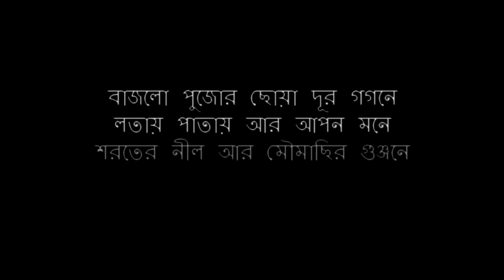Mahalaya Special | Jago Tumi Jago - rearranged | Sattikee Sengupta | 2020 | ft Mahishasura Mardini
We are here with our 2nd project for our YouTube channel and that too on such an auspicious event of Mahalaya.
Mahalaya is an auspicious day for Bengalis. It marks the beginning of Devi-Paksha and the end of the Pitri-Paksha, a 16-day period when we pay homage to our ancestors. Mohalaya is not only a festival but an emotion to all us and even in these tough times, it's difficult to let go of the emotion.
It is believed that Goddess Durga descended the earth on this day and hence it is celebrated by Bengalis with much fervour and zeal. And also it is a common belief that mantras called ‘Mahisasura Mardini’ invoke the Goddess. And the most famous one being our cover song.

Cover credits:
Vocal: Sattikee Sengupta
Video Editing: Kaustav Dutta.
Pic courtesy: Durga images -Kaustav Dutta, Morning Prayer- AP Photo/Rajesh Kumar Singh
Karaoke used: 3G Bangla Karaoke